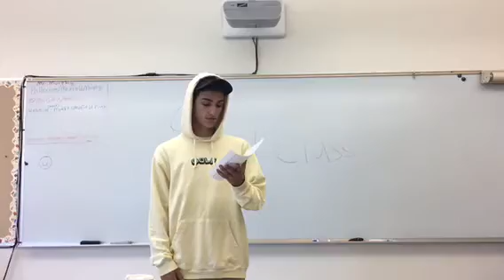APUSH: The Novel: Part 1: Red Scare Take Me There 2: Redder, Scarier, Therier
and so it begin